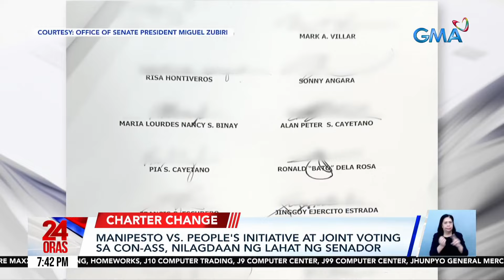Manipesto vs. People's Initiative at joint voting sa Con-Ass, nilagdaan ng lahat ng... | 24 Oras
Manipesto vs. People's Initiative at joint voting sa Con-Ass, nilagdaan ng lahat ng Senador

Nagkaisa ang 24 na senador sa manipestong tumututol sa People's Initiative na mag-aamyenda sa Saligang Batas.

Kontra rin sila sa magkasamang pagboto ng Senado't Kamara.

24 Oras is GMA Network’s flagship newscast, anchored by Mel Tiangco, Vicky Morales and Emil Sumangil. It airs on GMA-7 Mondays to Fridays at 6:30 PM (PHL Time) and on weekends at 5:30 PM.